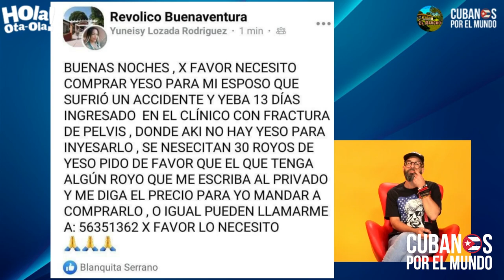Fuertes críticas de los cubanos por donativo de escobas de guano al hospital pediátrico en Cuba